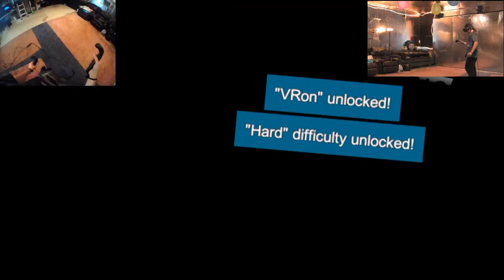BEAT MEDIUM | Smashbox Arena VR